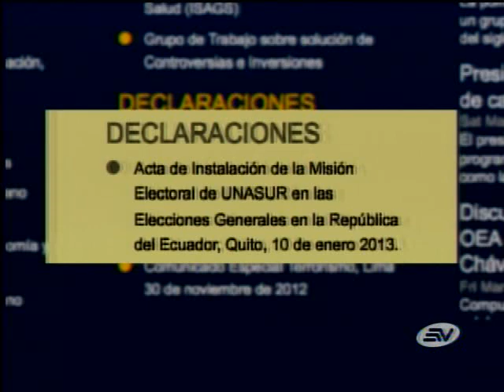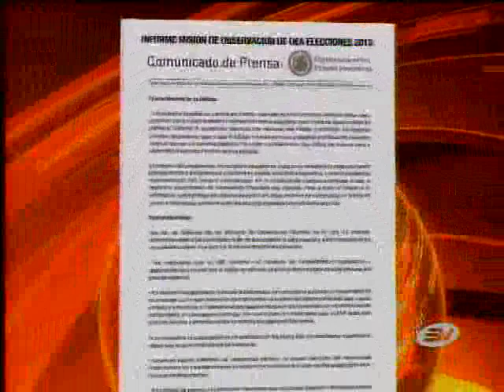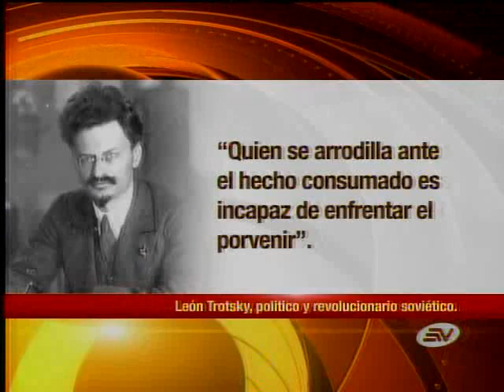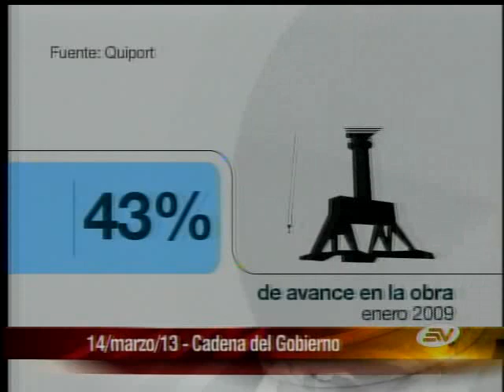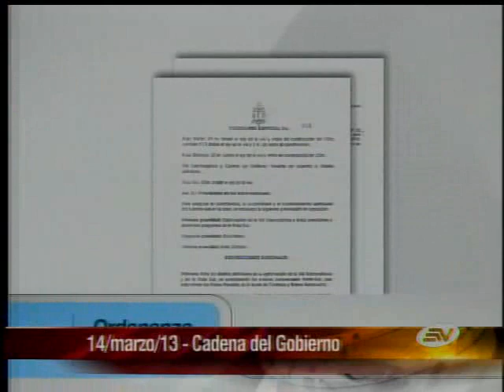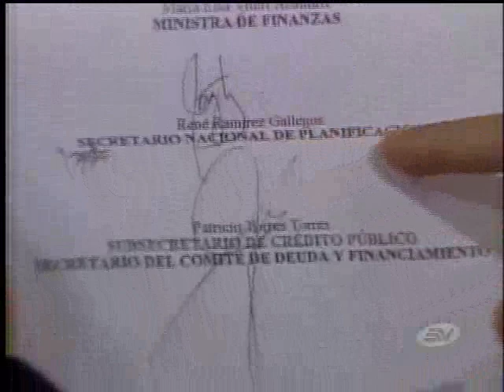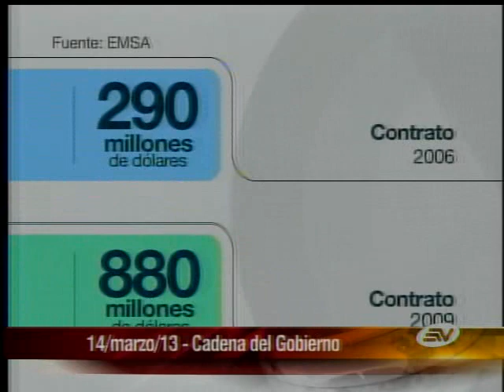Contacto Directo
18 de Marzo del 2013